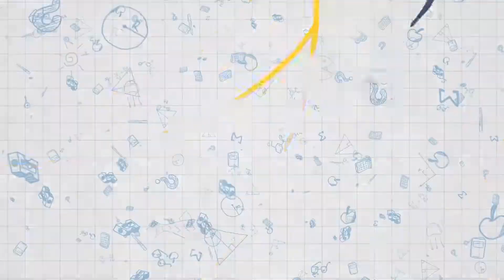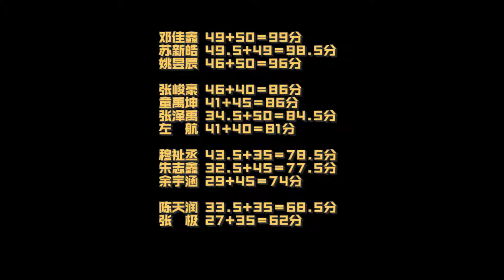【TF家族 张极】《练习生日常不过的日常》26.紧张的乐理课考试